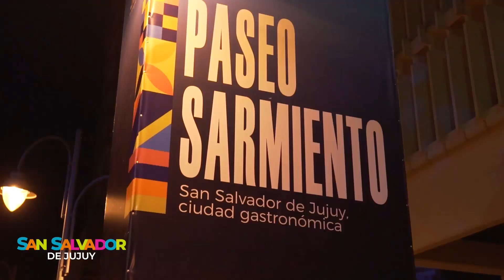Te conecta a la vida urbana.